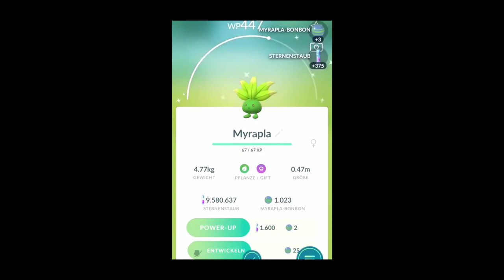SHINY NINCADA! PokemonGO Shiny Encounter Compilation #31